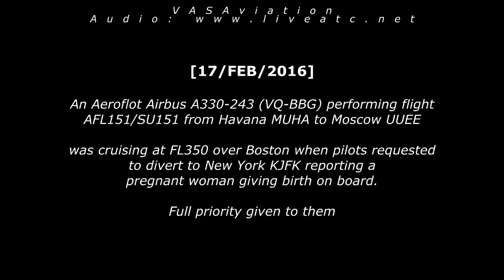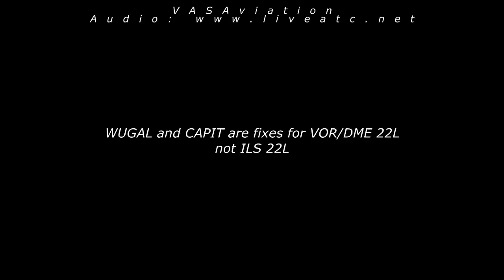[REAL ATC] Aeroflot has PREGNANT WOMAN on board GIVING BIRTH!!